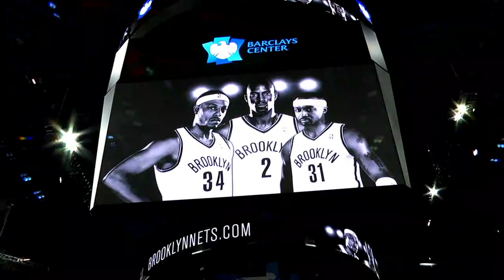Apologizing to Bobby Marks for bringing up the Nets’ KG-Paul Pierce trade anniversary 😱